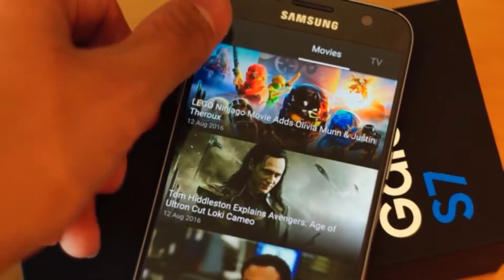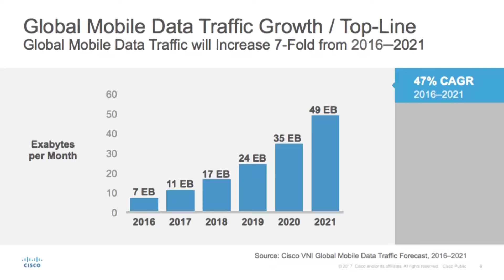HOLA CIUDAD TEVE TECNOLOGIA 5G 0211